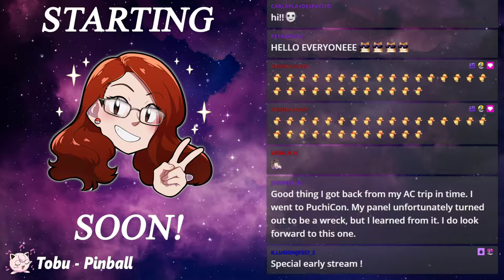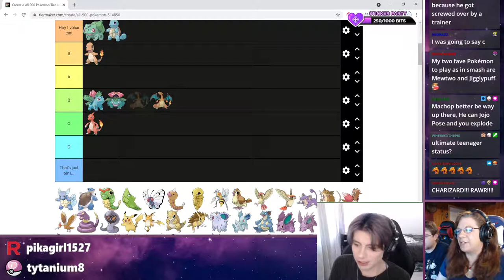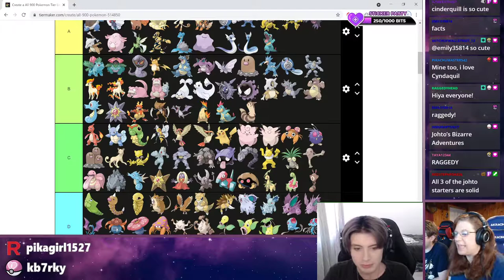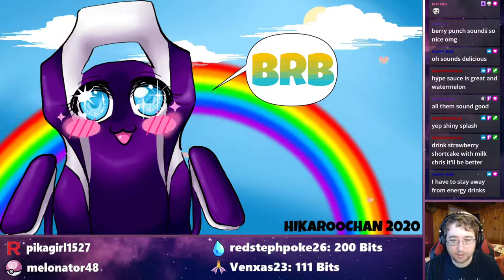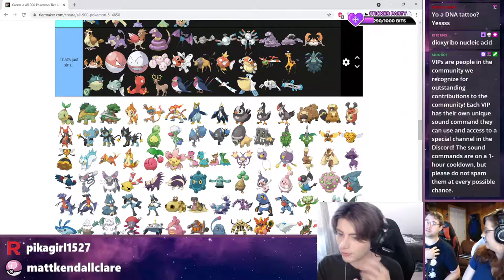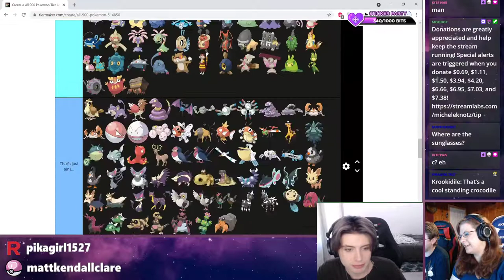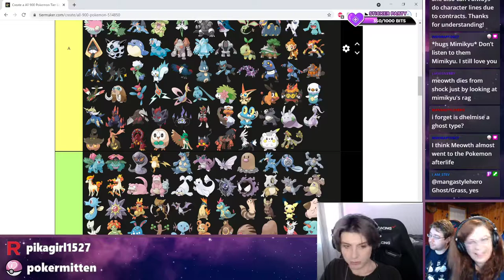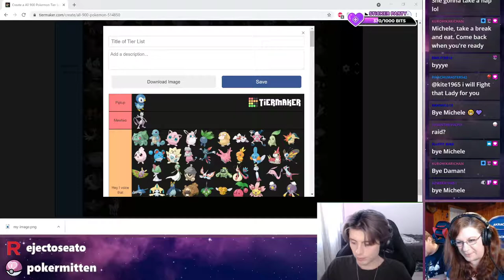Ranking All 900 Pokemon with Daman Mills!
Originally streamed on August 29, 2021

Sticker Party music is Flash by Peyruis! Check out the official video!